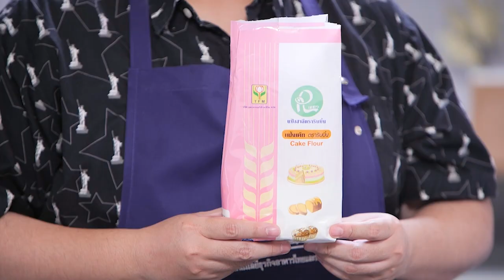อาจารย์ยิ่งศักดิ์ แจกสูตร เค้กสตรอว์เบอร์รี | คาวหวานสำราญใจ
พบกับนานา และครอบครัวของเราได้ในรายการ คาวหวานสำราญใจ เราพร้อมมาเสิร์ฟความสุขให้กับคุณผู้ชมทุกวันจันทร์ เวลา 09.10 น. ทางช่อง 8 กดหมายเลข 27 อย่าลืมติดตามนะ

แจกสูตร เมนู
สตรอว์เบอร์รีแช่แข็งปั่นละเอียด  115 กรัม
กลิ่นสตรอว์เบอร์รี   1 ช้อนชา
สิ่งที่ต้องเตรียม  (เกลซสตรอว์เบอร์รีชีส)
ครีมชีสอ่อนตัว    125 กรัม
กลิ่นสตรอว์เบอร์รี   ½  ช้อนชา
สตรอว์เบอร์รี บลูเบอร์รี สะระแหน่และดอกไม้กินได้ สำหรับตกแต่ง

▲Line @yingsakfood